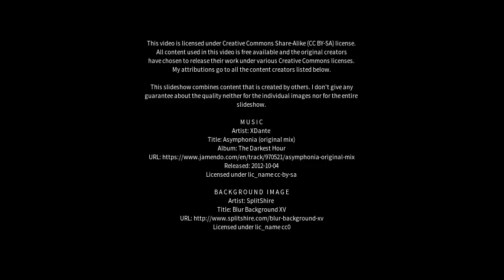Best places to visit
Best places to visit - Bell Ville (Argentina) Best places to visit - Slideshows from all over the world - City trips, nature pictures, etc.